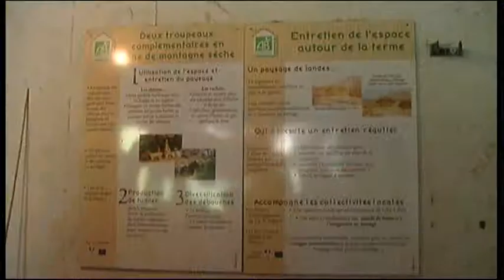Le paysage ne s'improvise pas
Jochen Haun, paysan, polyculture, élevage caprins, installé en 1986
en bio depuis 1992, 11 ha de céréales / 30ha de prairies artificielles.
Transformation du lait en picodon AOC, vente directe, circuit court.
Label AB, Mention Nature et Progrès.
Vachères-en-Quint, Drôme